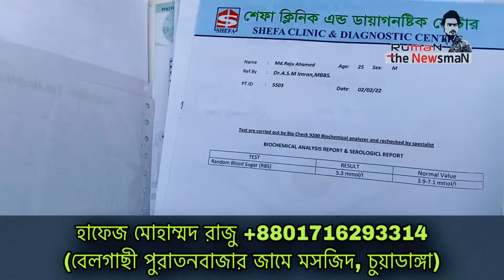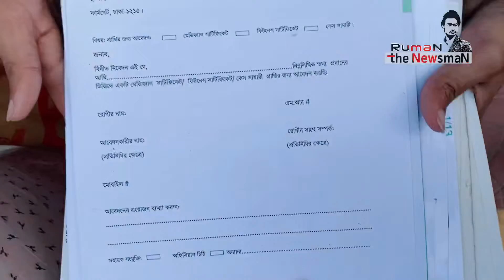দুটি চোখ হারানোর পথে হাফেজ রাজু